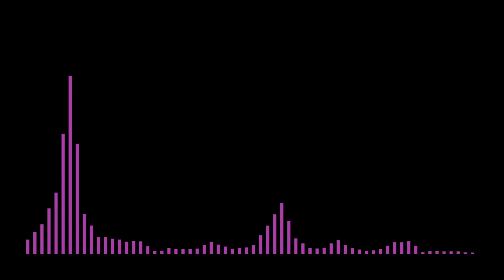【 ハロ／ハワユ 하로/하와유 】∥ ナノウP 나노우P